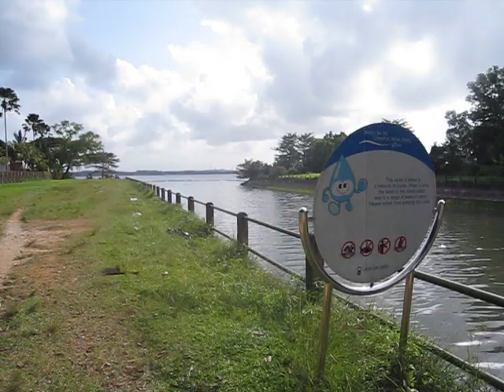Bottle Tree Village Jetty Fishing Hotspots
Bottle Tree Village Jetty Fishing Hotspots located at the end of Jalan Mempurong was created to share with those who are interested in fishing on tips and type of fishes caught at Bottle Tree Village Jetty Fishing Hotspots.